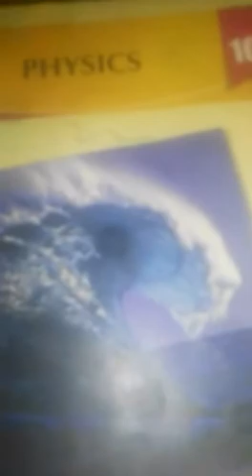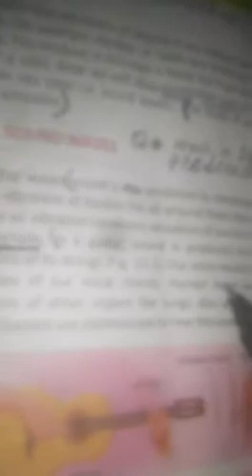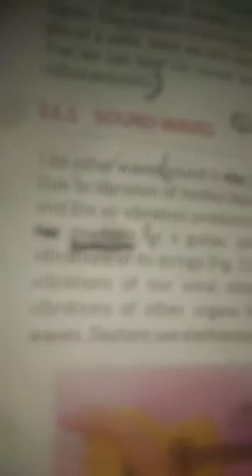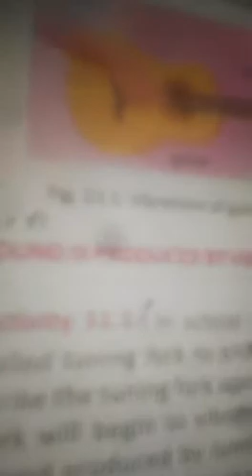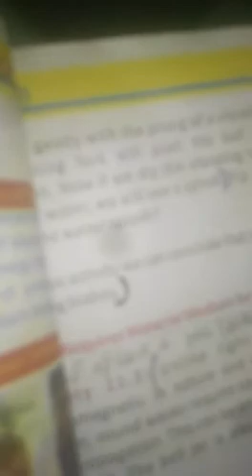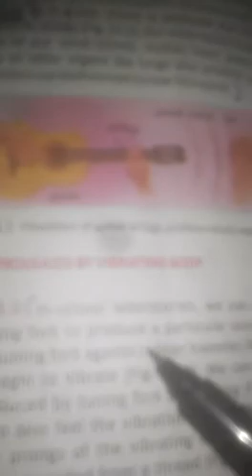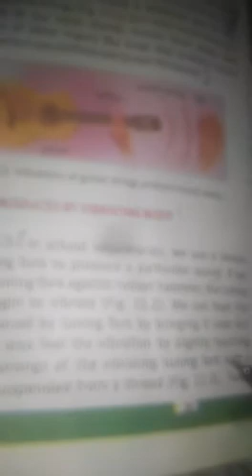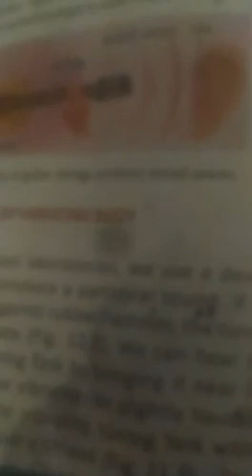Physics 10th lec 14